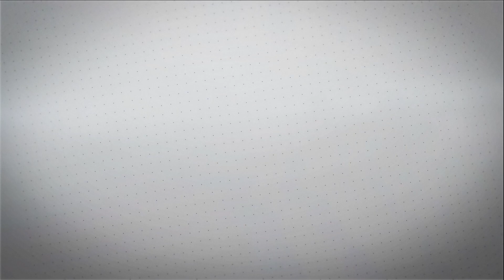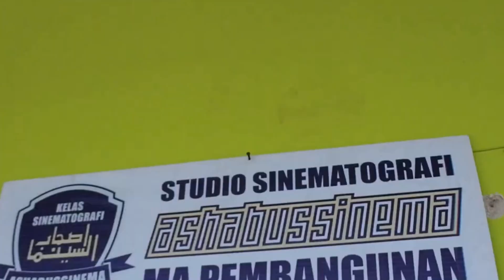ASISTEN STAFSUS PAK JOKOWI BERI SUPPORT ASHABUSSINEMA DAN SANTRI DIGITAL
Gus Romzi Ahmad, Asisten Staf Khusus Presiden RI Aminudin Ma'ruf turut berikan support Kelas Sinematografi Ashabussinema Madrasah Aliyah Pembangunan Pondok Pesantren Al Fattah Kikil Arjosari Pacitan terhadap peran santri di era digital.